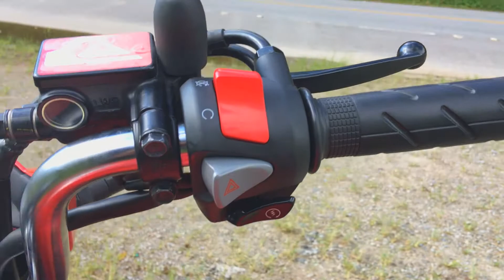COMO INSTALAR PUNHO DA CB 500 NA CG 160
SALVE RAPAZIADA, MAIS UM VIDEO NO CANAL, MOSTRANDO COMO INSTALAR O PUNHO DA CB 500 NA CG 160, PODENDO USAR ESTE MESMO METODO EM TODA LINHA HONDA  START, FAN, E TITAN TODO O PASSO A PASSO, PRA INSTALAR CERTINHO NA SUA MOTO.

MOTO: CG 160 TITAN 2020 🛵